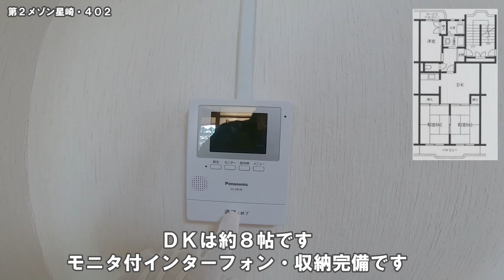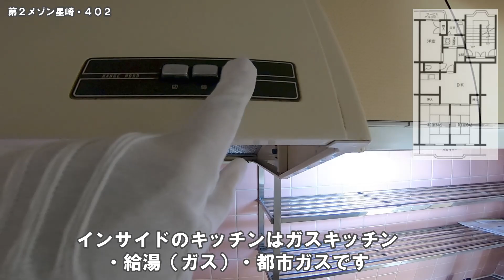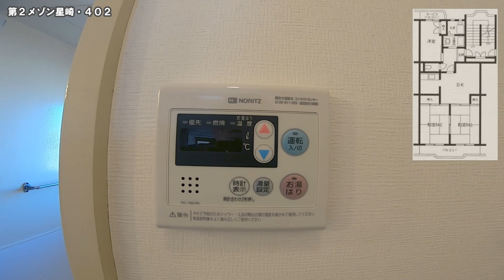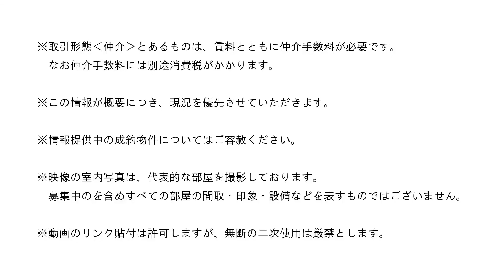【内見動画】物件は”日照”で選ぶべき。典型例的３ＤＫ『賃貸マンション・第２メゾン星崎』いずみ不動産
ＪＲ東海道線・鴨宮駅から徒歩８分の小田原市西酒匂３丁目の賃貸マンション『第２メゾン星崎』です。昭和６２年築の鉄筋コンクリート造４階建で、間取ファミリーマートの３ＤＫです。日照良好なうえ、２面バルコニー＆全居室がバルコニーサイドというのも特筆です。ドラッグストア・ウェルシアまで約２８０ｍ、富士見小学校まで約２６０ｍ、酒匂中学校まで約９００ｍです。

※室内映像は、代表的な部屋を撮影しております。すべての部屋の間取り・印象などを表すものではございません。

0:00　外観
3:03　玄関
3:33　ＤＫ９．５帖
4:55　インサイド・ガスキッチン
6:50　和室６帖
7:46　南向き２室続きバルコニー
8:40　和室６帖
10:11　洋室４．５帖
11:13　北向きバルコニー
12:15　洗面台・室内洗濯機置場
13:17　ユニットバス
14:35　トイレ
15:18　物件詳細

　第一ハウジング　株式会社は、西湘地域（小田原市・南足柄市・大井町・開成町・松田町・山北町・箱根町・湯河原町・真鶴町・中井町）一円を営業エリアとして、不動産の売買・賃貸などの活動を展開しております。

【第一ハウジング】
電話０４６５－２４－１１０５（代表）